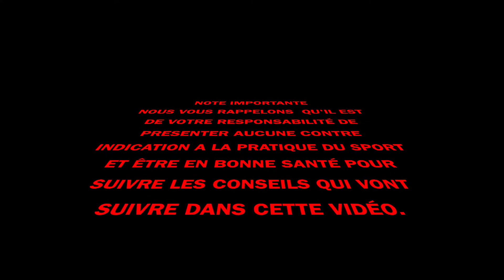PROGRAMME MINCEUR 45'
GYM LUNDI 4 MAI AVEC CARO